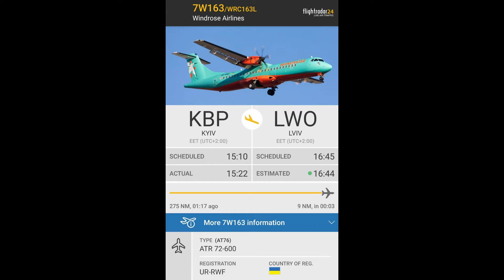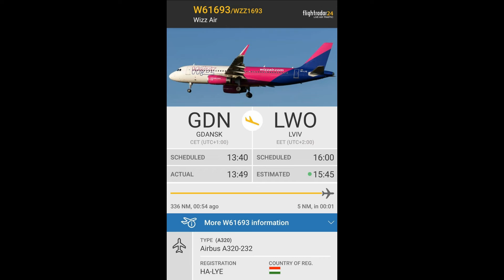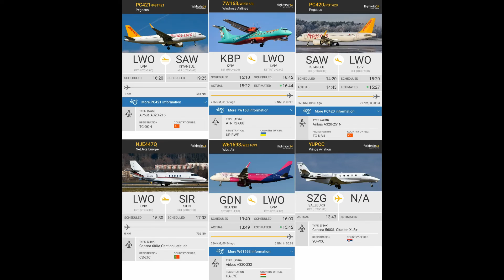Spotting in Lviv (LWO)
Airbus A320-216 (Pegasus) TC-DCH
ATR 72-600 (Windrose Airlines) UR-RWF
Airbus A320-251N (Pegasus) TC-NBU
Cessna 680 Citation Latitude (NetJets Europe) CS-LTC
Airbus A320-232 (Wizz Air) HA-LYE
Cessna 560XL Citation XLS+ (Prince Aviation) YU-PCC